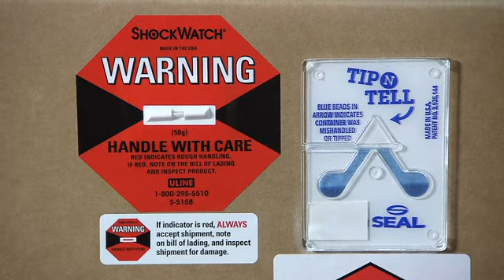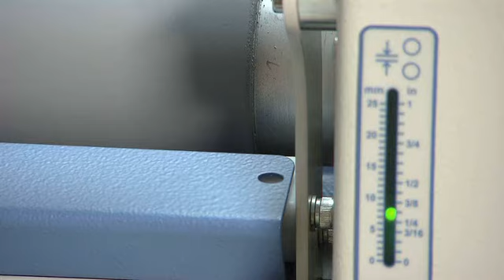SEAL 54 / 65 EL Guide d'installation (Francais)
Guide d'installation